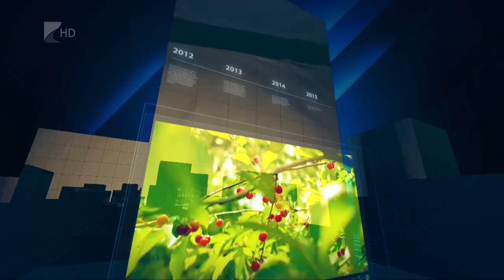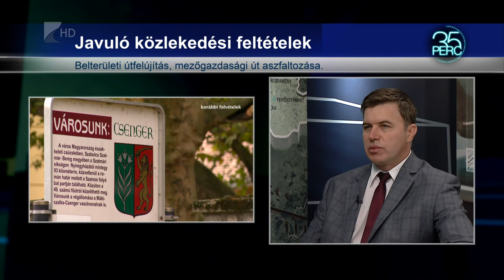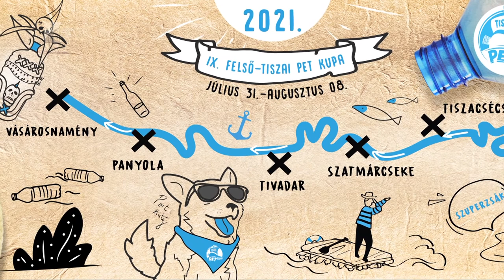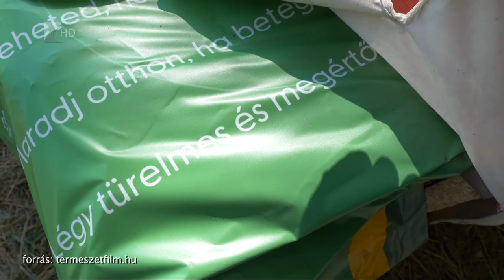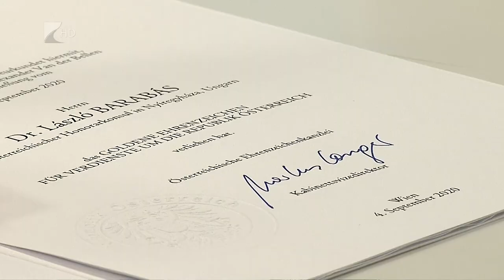35 perc - 2021.08.11.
Témák:

1. Csengeri beruházások
 - Bővül az ipari park és a bölcsőde is.

2. Sikeres volt az újabb PET Kupa
 - Ezúttal is sokan segítették a Tisza megtisztítását.

3. Arany Érdemrend
 - Kitüntetést kapott a Nyíregyházi Egyetem volt tanszékvezetője.